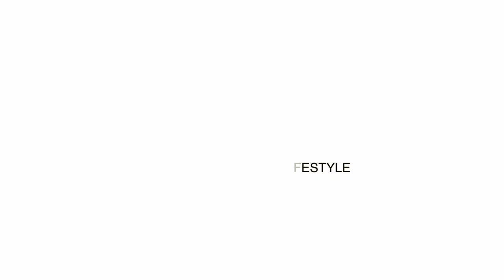YOUR SKIN BUT BETTER FLAWLESS EVERYDAY MAKEUP (Quick & Easy) + BEGINNER FRIENDLY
Hey ywalll!!!
So I know Ive been super inconsistent  and I promise Ive been working hard creating new videos for ywall behind the scenes. I'm currently trying to come up with a posting schedule so if you have any ideas please let me know. Im also going to be resuming with my more lifestyle content especially my apartment vlogs soon. But in the mean time I hope you enjoy how Ive been doing my makeup lately.

EXPAND FOR ADDITIONAL INFO, LINKS & FAQs

Outfit
◦ Babyblue Halterneck bodysuit (no longer available)
◦Mesh bodysuit

Products Used

◦ Supergoop sunscreen
◦ Fenty Beauty Soft matte primer

Brows
◦ Benefit Ka-Brow in 4.5

Base
◦ Juvia's Place Stick Foundation in Benin and Katsina
◦ Fenty Beauty concealer in 445
◦ L’Oreal infallible pro glow concealer in 08 Cocoa
◦ Sasha Buttercup setting powder
◦ Fenty Beauty Cream Bronzer in Toffee Tease
◦ Too Faced powders
◦ Cream Blush

Tools and Brushes
◦ Beauty blenders in nude
◦ Tapered blending brush
◦ Fenty Beauty Sculpting Bronzer Brush 195
◦ Fenty Beauty Cheek Hugging Bronzer Brush 190
◦ Morphe m500 brush
◦Morphe m152

Lashes
◦ Fenty beauty Full Frontal Volume Mascara
◦ Better Than Sex Volumizing Mascara

Lips
◦Cookies & Cocoa Fenty Beauty
◦Abu Dubia Nyx Soft Matte Lip Cream

0:00-4:27 Updates
4:32 Brows
6:00 Priming the Face
6:32 Upgrading my Channel
7:11 Color Correction , Concealer Placement
7:55 Juvias Place Foundation Sticks Face Routine
16:20 How I apply Mascara for natural lashes
19:25 How to Fix Clumpy Mascara
19:35 Lip Combo
22:01 Hair
24:01 Outtro

Camera: Cannon 80D
Editing Software: Final Cut Pro
Lighting: natural lighting and two LED lights from amazon
Height: 5'10

You made it through the Description Box! Your the real MVP 😸🏆